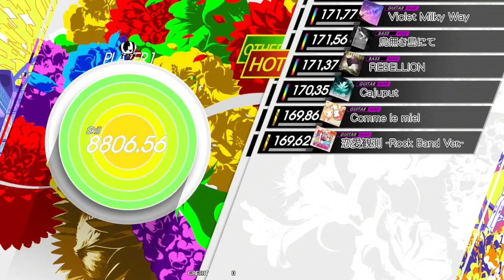Gitadora 恋愛観測 -Rock Band Ver.- Guitar Master Full Combo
KOYOMI BAND
BPM : 188
NOTE : 547